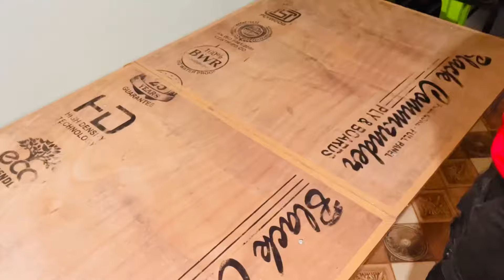मेरी बेटी बाल-बाल बची, भगवान ने हमारा साथ दिया || घर में नया बेड🛏️ लग गया 🤗 || Janvimanishvlog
My  Instgram id 👉 @janvi.manishsingh

JANVI   MANISH   VLOG

Hello guys kaise hai aap sab, mera video aap sab ko kaisa laga comment karke jarur bataye.

contact Gmail :- 👇 janvisinghofficial.003@gmail. com